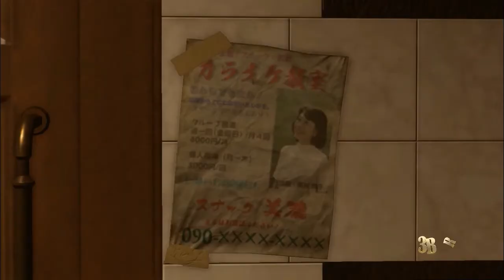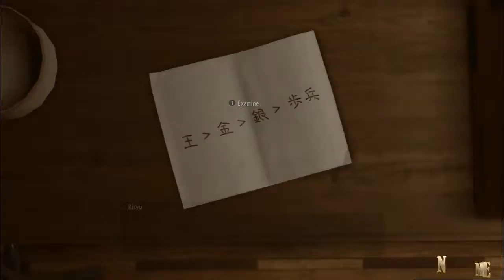Yakuza Kiwami 2 - Clan Creator Bundle HD Gameplay Walkthrough chapter 11 The Iron Creed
PROCESSOR : INTEL CORE I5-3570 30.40
CARD: Graphic GTX 1050 TI 4G
RAM:  12